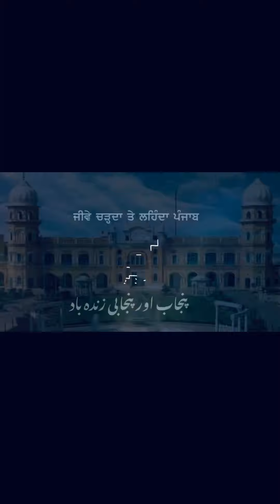CONGRESS EX MLA KULBIR ZIRA Police ne Sidhu Mussewala DE GHAR JAN TON ROKEA ਸਿੱਧੂ ਘਰ ਜਾਣ ਤੋਂ ਰੋਕਿਆ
CONGRESS DE EX MLA KULBIR ZIRA NU Sidhu Mussewala DE GHAR JAN TON ROKEA ਸਿੱਧੂ ਦੇ ਘਰ ਜਾਣ ਤੋਂ ਰੋਕਿਆ